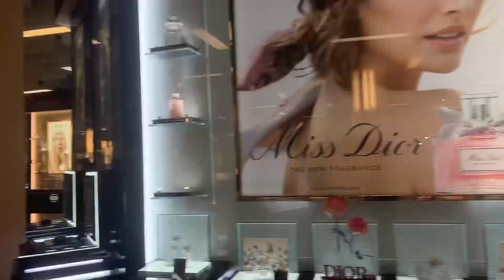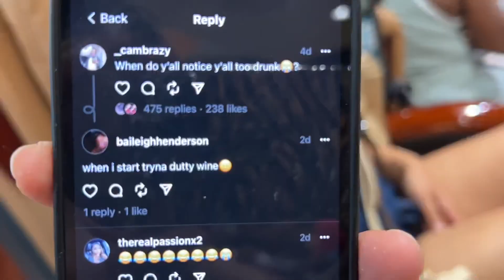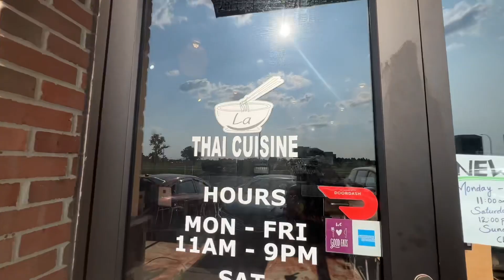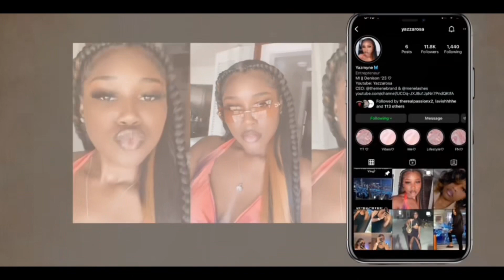PACK & PREP WITH ME FOR AKA LEADERSHIP SEMINAR🩷💚|| NAIL DATE, SHOPPING, PACKING TIPS, + MORE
Hay yallll! I really hope you enjoyed the video and was entertained!

Please leave your thoughts pn the video along with suggestions that yall would also like to see me do! ☺️